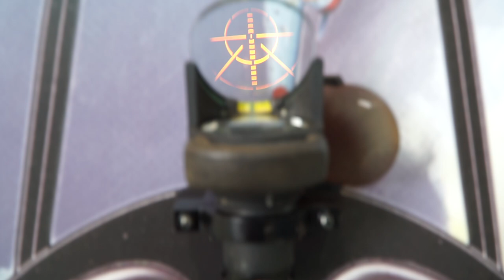Reflector Gunsight HUD Reticule - Military Aviation Museum Virginia Beach 2015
Me screwing around with a reflector gunsight that was on display.